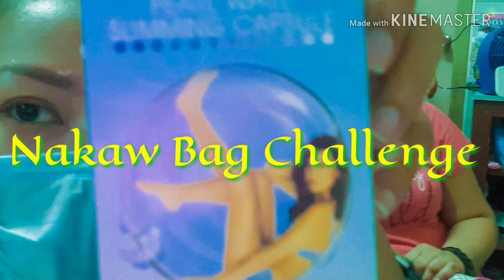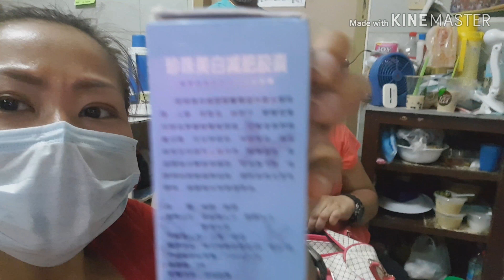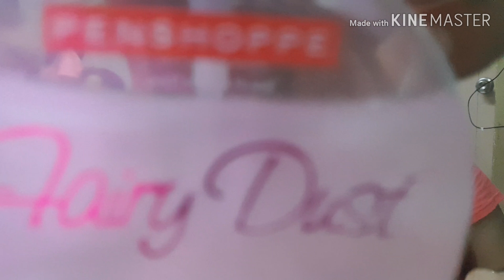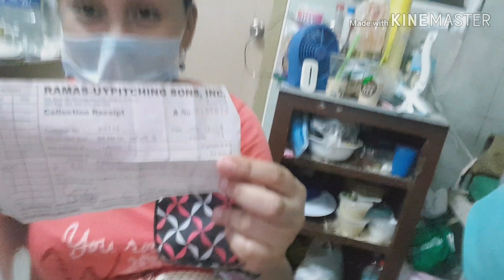ᴍᴏᴍᴇɴᴛs ᴡɪᴛʜ ᴀ ᴘᴀᴛɪᴇɴᴛs in NOPH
Sharing with patients is love I wish  I have that much to help... some patients here really needs  care in public hospital... so in simple ways i gave them some fresh fruits for the patient or to the bantay who take charge for their love one.

Meanwhile Gerlie and I got so bored so we made a Nakaw bag challenge meaning what's inside our bag.